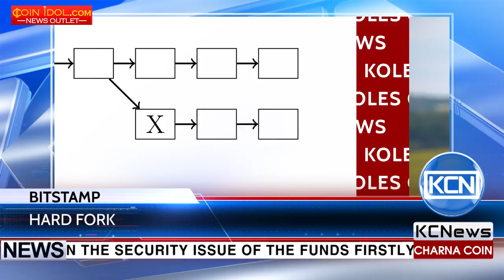KCN Bitstamp decision on BCC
Bitstamp has made the decision on BCC. Bitstamp, the biggest cryptocurrency stock market of Europe, clarifies its decision on the possible hard fork situation. As written on the official website of Bitstamp, the company is focusing on the security issue of the funds firstly. During the possible hard fork situation, Bitstamp will cease the transactions on due to security issue and this issue will continue until the situation is resolved. Also on the statement noted that Bitstamp would not be in a position to support Bitcoin Cash (BCC). BCC is an alt-coin and the decision to list BCC tokens remains at the company’s sole discretion at all times.